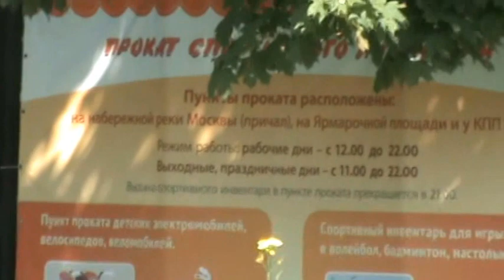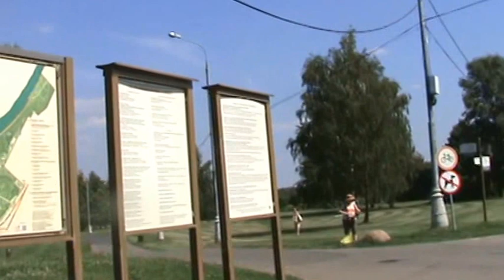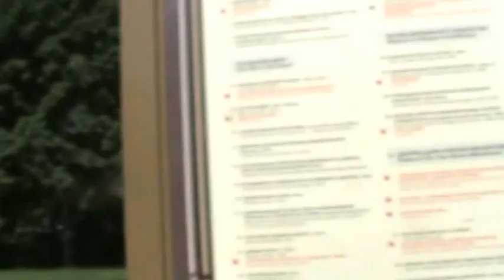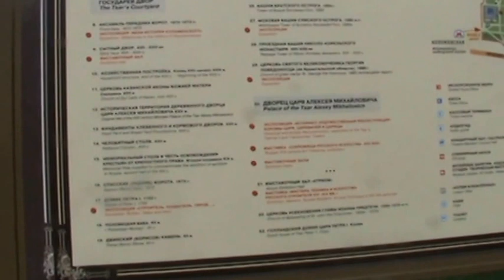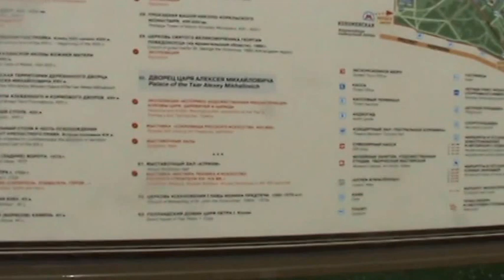Деревянный дворец царя Алексея Михайловича в Коломенском.ф